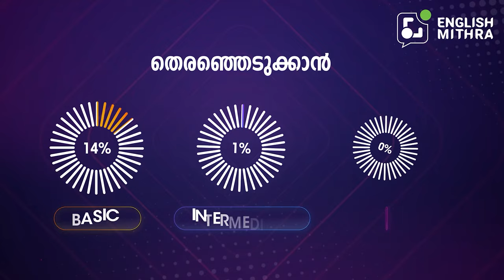Spoken English Classes Online | 100% Helpful Effective Communication Hacks & Small Talk Techniques!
Are you looking to enhance your speaking skills? Join our Spoken English Classes Online! Our classes are designed to provide you with 100% helpful tips and techniques that will improve your communication skills.😄❤️

Learn effective communication hacks that can transform the way you express yourself in English!💬💡

Online English Speaking Classes: നിങ്ങളുടെ ഇഷ്ട സമയങ്ങളിൽ, ഒരു പേർസണൽ ട്രെയ്നറുടെ സഹായത്തോടെ WhatsApp വഴി നിങ്ങള്‍ക്ക് ഇംഗ്ലിഷ് പഠിക്കാം. ഏതു പ്രായക്കാര്‍ക്കും എവിടെയിരുന്നും ക്ലാസുകളിൽ പങ്കെടുക്കാം..📚🔑

ഇംഗ്ലീഷ് മിത്രയുടെ കോഴ്‌സിനെ കുറിച്ച് അറിയുവാനായി  ഇൽ ബന്ധപ്പെടുക.

താഴെ കൊടുത്തിട്ടുള്ളത് ഇവിടെ നിന്നും പഠിച്ചു ഇറങ്ങിയ students ന്റെ feedback ആണ്‌.

This video helps to:
Improve English speaking skills
Learn essential phrases for conversations
Practice real-life English with movies like Friends
Enhance vocabulary for daily interactions
Prepare for work, travel, or social situations
improve English speaking daily
English phrases for daily use
useful English expressions
everyday English phrases
master communication skills
how to speak in English
easy steps to speak english
english speaking tricks
communication skills
Common English Grammar Mistakes,
Understanding English Tenses,
Daily Grammar Practice,
Quick English Grammar Hacks
Office address :
English Mithra
2nd Floor, Kaybees Building,
Shenoy Road, Kaloor
Ernakulam-682017
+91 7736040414